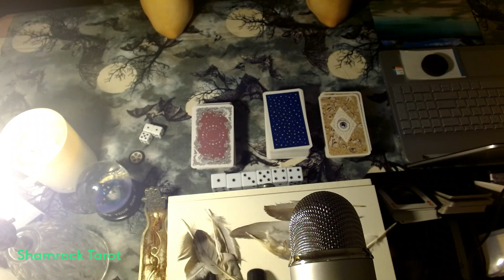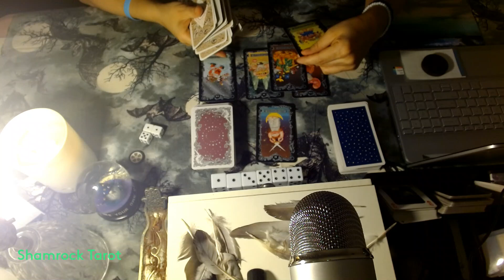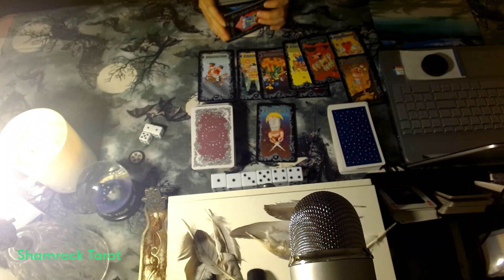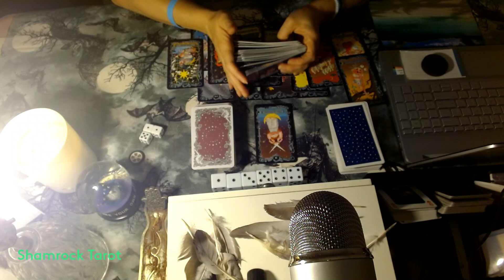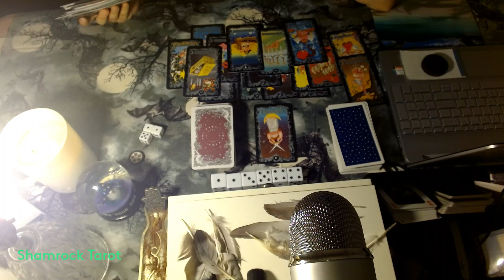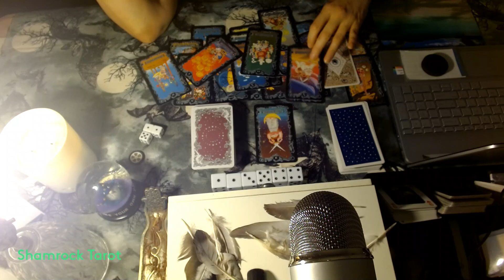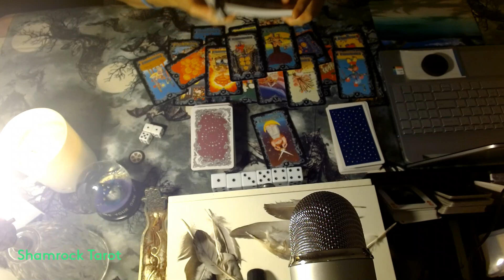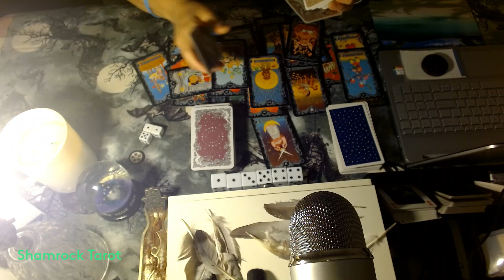Pisces "Jealous over a 3some and letting go of a business" Shamrock Tarot